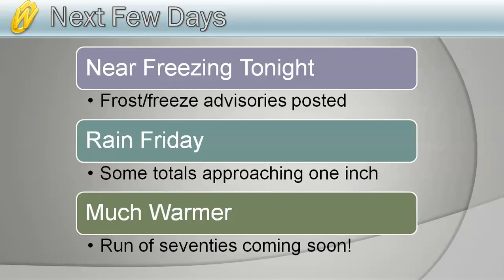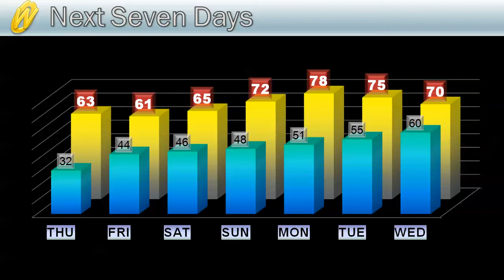one_042413_pm